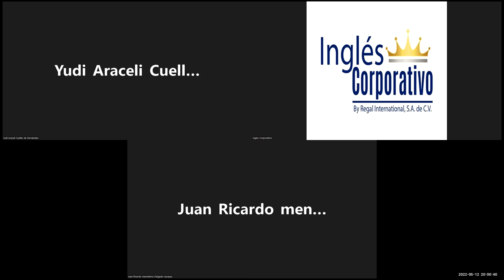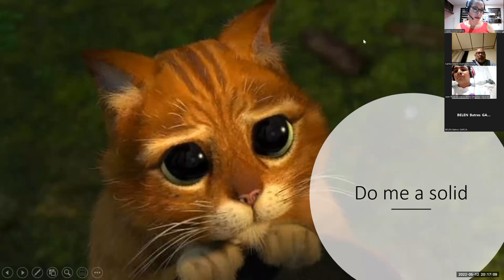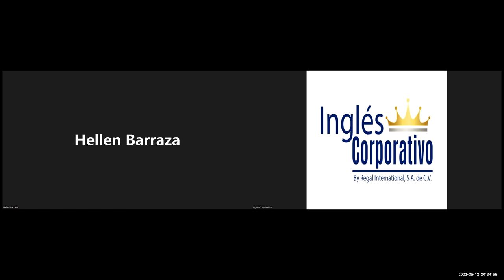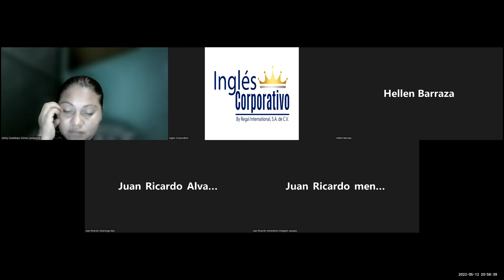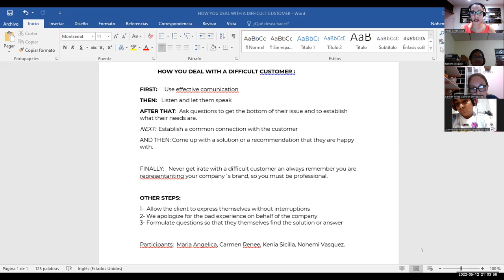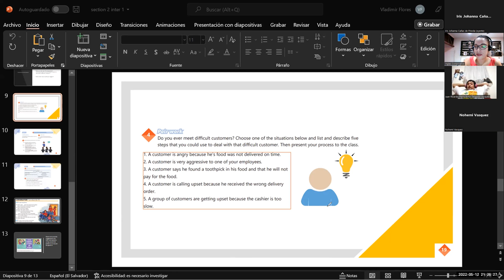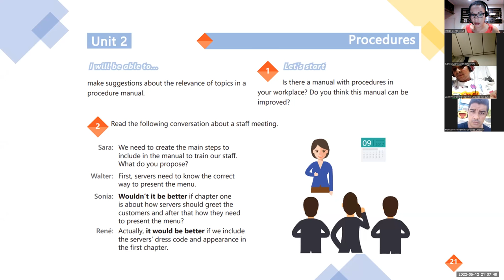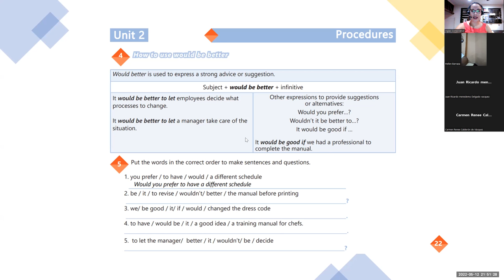Ingles Corporativo-12-05-2022-Staff meetings practice. parte 1